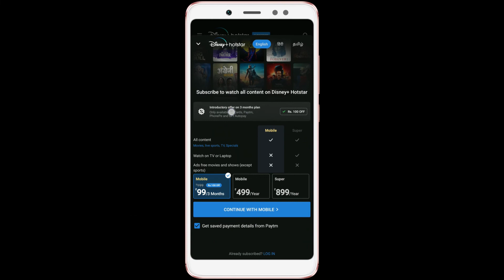Hotstar 99 Plan Activate Kaise Kare | Hotstar 99 Plan Offer | Hotstar 99 Recharge FREE | Hotstar IPL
Hotstar 99 plan kaise activate kare? new hotstar plan 99 kaise milega? yeh sab aapko check karna hai hotstar app, uske baad aapko waha par 199 plan show hoga, jab aap activate karne ke liye continue karoge tab aapko 100 RS OFF ka option show hoga, matlab 199 ka plan abb 99 mein...